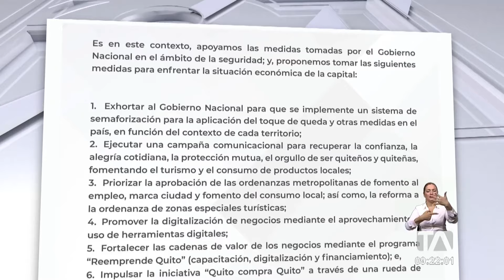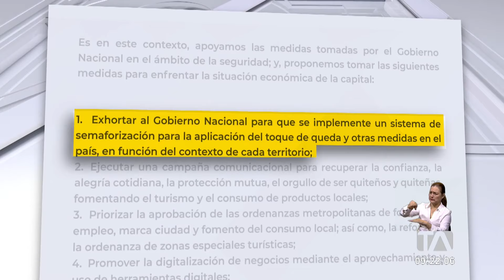Noticiero de Quito (Tercera Emisión 19/01/24)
Revise las noticias más destacadas de Quito en nuestro Noticiero 24 Horas (Tercera Emisión) de este viernes 19 de enero de 2024.